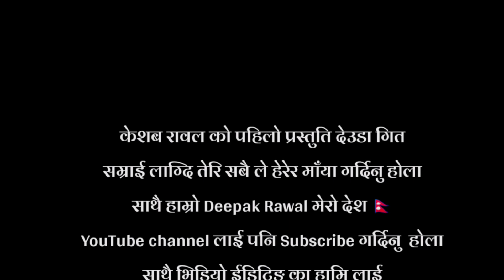new Nepali song keshav Rawal sanu siradi Krishna siradi नयाँ नेपाली गित केशब रावल सानु सिराडि 2024